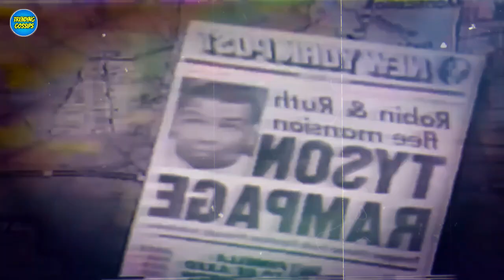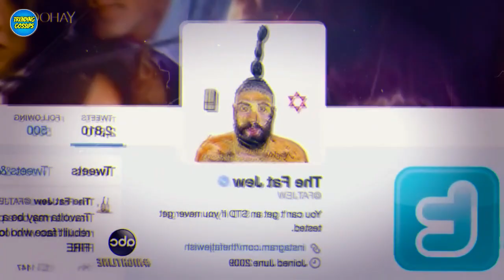Mike Tyson Makes Stunning CLAIMS That Diddy Used Him When He Was Broke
When Boosie Badazz made an appearance on the podcast "Hotboxing With Mike Tyson," a number of rumors were started, which put him in a difficult situation. During the show, the former professional boxer used the occasion to respond to the Louisiana rapper's recent transphobic remarks made in reference to Dwyane Wade's daughter Zaya. Tyson went over to Boosie and asked him why he felt the need to talk about something that didn't seem to have anything to do with him. "Why do you make comments about individuals who may be HS?" Tyson enquired.